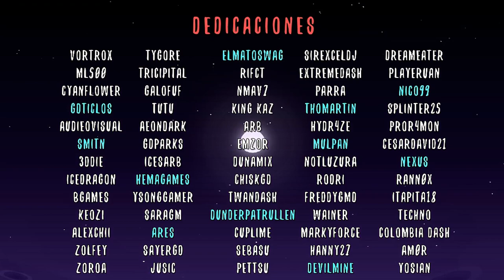The Towerverse (FINAL VERDADERO EN ESPAÑOL) | Geometry Dash 2.2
Nombre del nivel: The Toweverse
Verificador: @16lord
Lunas: 10 (Mítico)
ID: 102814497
Mi canal secundario:
S A M U E L:
Si te gusta el vídeo, ya sabes lo que tienes que hacer.